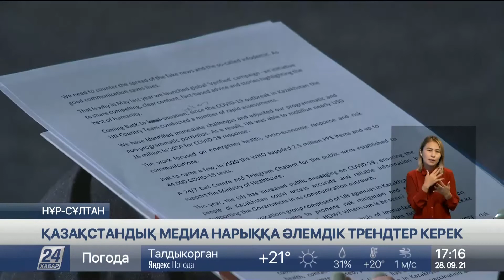Қазақстандық медианарыққа әлемдік трендтер керек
Жаңа трендтерден отандық бұқаралық ақпарат құралдары да қалыс қалмады. Заманға сай түрлене түсті. Бірақ коронавирус пандемиясы басталғалы желіде желдей ескен жалған ақпараттар жұрттың үрейін туғызды. Сондықтан дәстүрлі ақпарат көздеріне сүйенген жөн. Astana Media Week апталығы аясында өткен басқосуда сарапшылар осылай деді.